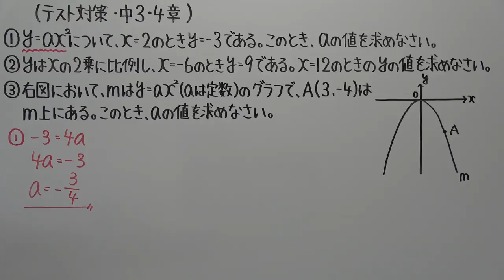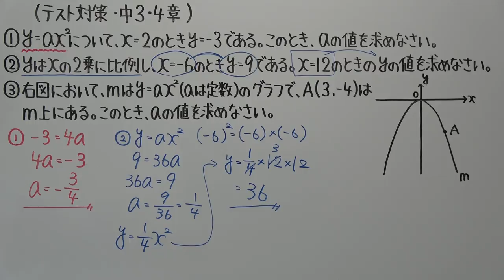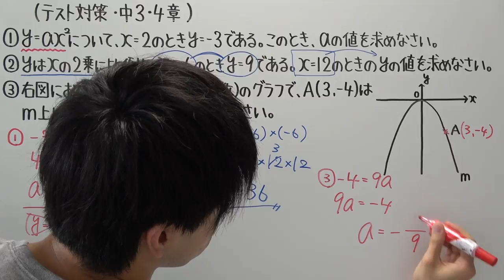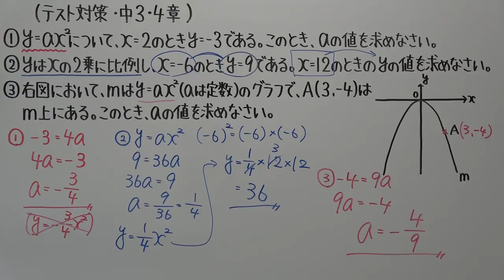【テスト対策・中３】４章－１